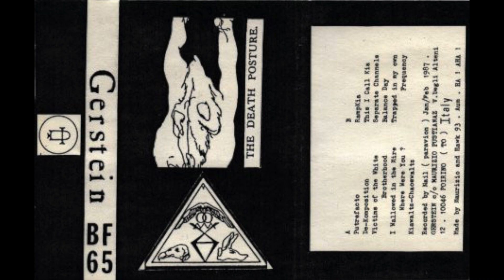GERSTEIN ‎– The Death Posture (1987)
Tracklist
A1 Putrefacto 0:00
A2 De-Komposition 3:13
A3 Victims Of The White Brotherhood 6:52
A4 I Wallowed In The Mire, Where Were You? 14:19
A5 Kiawaltz-Chaoswaltz 16:52
B1 RampKia 22:26
B2 This I Call Kia 25:43
B3 Separate Channels 30:34
B4 Balance Day 34:00
B5 Trapped In My Own Frequency 38:06